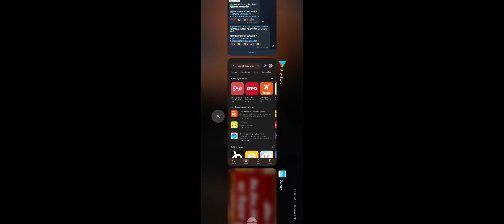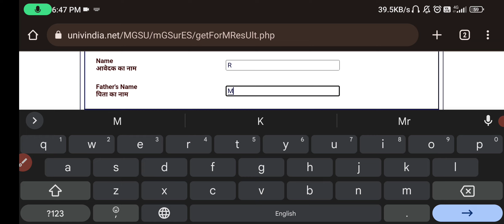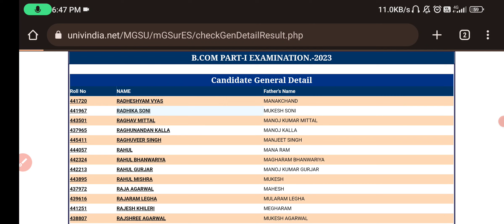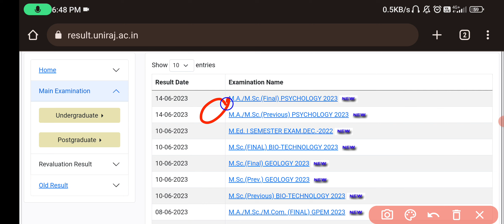Ba,Bsc,Ma,Msc के छात्रों का रिजल्ट हुआ अभी अभी जारी 😯😯